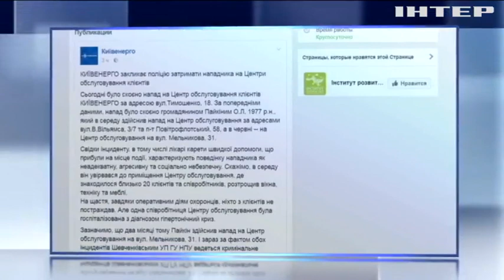В центре обслуживания клиентов Киевэнерго устроили погром